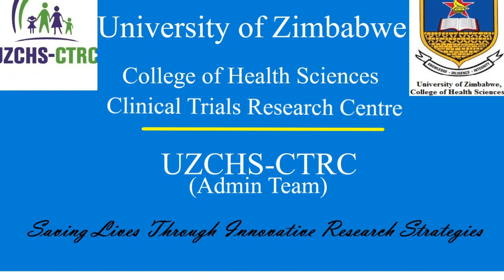UZ College of Health Sciences - Clinical Trials Research Centre (UZCHS-CTRC) - Jerusalema Challenge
Jerusalema Challenge, UZCHS-CTRC Central Admin Team